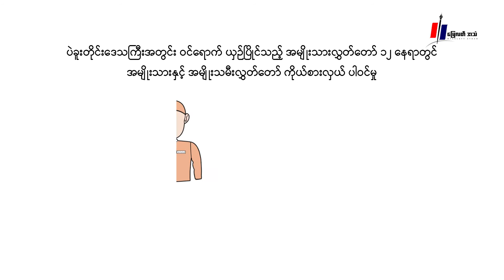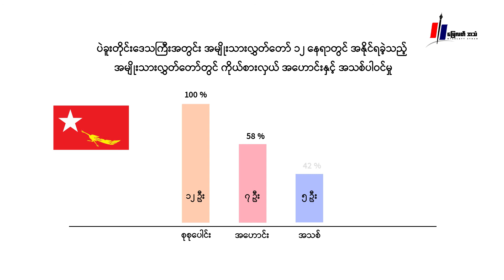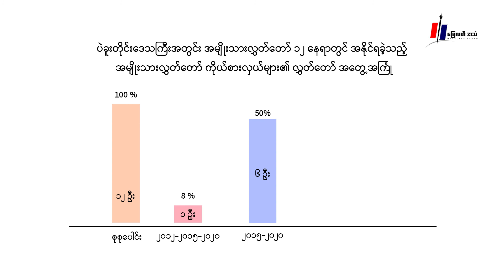ပဲခူးတိုင်းဒေသကြီးအတွင်းရှိ အမျိုးသားလွှတ်တော်ကိုယ်စားလှယ်များ၏ အချက်အလက်များ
ပဲခူးတိုင်းဒေသကြီးအတွင်း အနိုင်ရရှိခဲ့တဲ့ အမျိုးသားလွှတ်တော်ကိုယ်စားလှယ်တွေရဲ့ အချက်အလက်တွေကို ဖေါ်ပြပေးသွားပါ့မယ်။

၂၀၂၀ နိုဝင်ဘာလ ၈ ရက်နေ့က ကျင်းပပြုလုပ်ခဲ့တဲ့ အထွေထွေရွေးကောက်ပွဲမှာ ပဲခူးတိုင်းဒေသကြီးအတွင်း အမျိုးသားလွှတ်တော်ကိုယ်စားလှယ် ၁၂ နေရာကို အမျိုးသားဒီမိုကရေစီအဖွဲ့ချုပ်ပါတီက ရာနှုန်းပြည့် အနိုင်ရရှိခဲ့ပါတယ်။

အနိုင်ရရှိခဲ့တဲ့ အမျိုးသားလွှတ်တော်ကိုယ်စားလှယ် ၁၂ ဦးစလုံးမှာ ဗမာတိုင်းရင်းသားများဖြစ်ပြီး အမျိုးသား ၁၁ နဲ့ အမျိုးသမီး ၁ ဦးတို့ ပါဝင်ပါတယ်။

ပညာအရည်အချင်းတွေကတော့ ၁၂ ဦးစလုံး ဘွဲ့ရပညာတက်တွေဖြစ်ပြီး၊ ဆေးပညာဘွဲ့ရရှိထားသူ ၆ ဦး၊ ဥပဒေဘွဲရရှိထားသူ ၃ ဦးနဲ့ ဝိဇ္ဇာ၊ သိပ္ပံဘွဲ့ရရှိထားသူ ၃ ဦးတို့ဖြစ်ပါတယ်။

အသက် ၂၅ နှစ်ကနေ အသက် ၃၅ နှစ်အတွင်း ပါဝင်သူ ၁ ဦး၊ အသက် ၃၆ ကနေ ၄၅ နှစ်အတွင်း ပါဝင်သူ ၂ ဦး၊ အသက် ၄၆ နှစ်ကနေ ၆၅ နှစ်အတွင်း ပါဝင်သူ ၇ ဦးနဲ့ အသက် ၆၆ နှစ် ကနေ ၇၅ နှစ်အတွင်းပါဝင်သူ ၂ ဦးတို့ဖြစ်ကြပါတယ်။

လွှတ်တော်အတွေ့အကြုံတွေအရ အမျိုးသားဒီမိုကရေစီအဖွဲ့ချုပ်ပါတီရဲ့ ၂၀၁၀ နောက်ပိုင်း ၂၀၁၂ ကြားဖြတ်ရွေးကောက်ပွဲကနေ ဝင်ရောက်ယှဉ်ပြိုင်အနိုင်ရခဲ့တဲ့ လွှတ်တော်ကိုယ်စားတွေလည်းပါဝင်ပါတယ်။

အမျိုးသားလွှတ်တော်အတွက် လွှတ်တော်ကိုယ်စားလှယ်ဟောင်း ၇ ဦးနဲ့ ကိုယ်စားလှယ်လောင်းအသစ် ၅ ဦးရှိပါတယ်။ ၂၀၁၂ ကြားဖြတ်ရွေးကောက်ပွဲ၊ ၂၀၁၅ အထွေထွေရွေးကောက်ပွဲနဲ့ ၂၀၂၀ အထွေထွေရွေးကောက်ပွဲတွေမှာ ၃ ကြိမ်ဆက်တိုက်အနိုင်ရခဲ့သူ ၁ ဦးပါဝင်ပြီး၊ ၂၀၁၅ အထွေထွေရွေးကောက်ပွဲနဲ့ ၂၀၂၀ အထွေထွေ ရွေးကောက်ပွဲမှာ ၂ ကြိမ်ဆက်တိုက်အနိုင်ရခဲ့သူ ၆ ဦးပါဝင်ကာ၊ ၂၀၂၀ အထွေထွေရွေးကောက်ပွဲမှာ အသစ်ဝင်ရောက်ယှဉ်ပြိုင်ပြီး အနိုင်ရခဲ့သူ ၅ ဦးတို့ဖြစ်ပါတယ်ခင်ဗျာ။